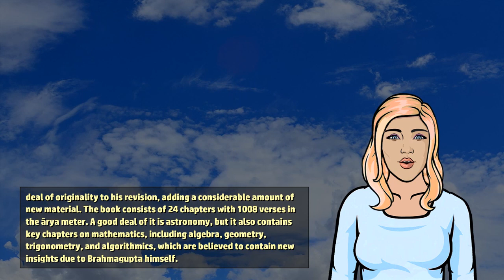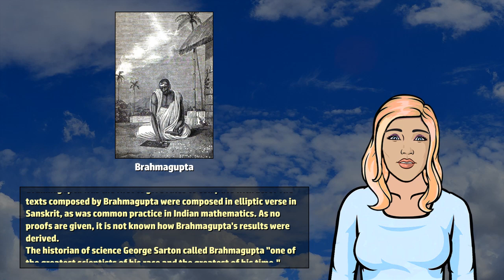Brahmagupta - Wikivids (2017)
Wikivids presents a brief video about Brahmagupta! Brahmagupta (circa 598 to beyond 665) was an Indian mathematician and astronomer.